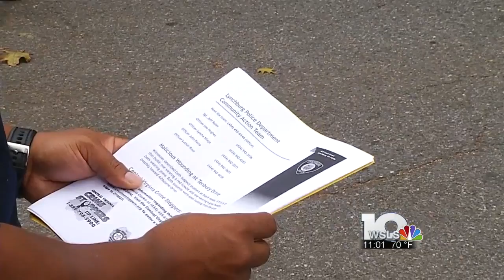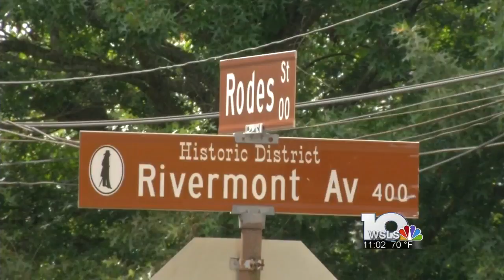Community group in Lynchburg talks to neighbors following double-shooting